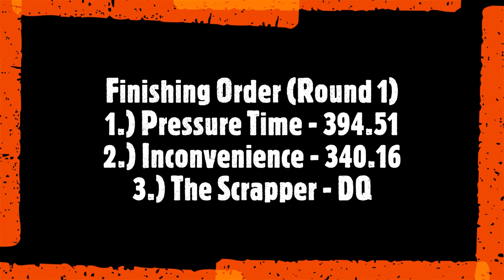2021 Semi Truck Pulling! Snyder County Tractor Pullers. Selinsgrove, PA. 10/9/2021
Snyder County Tractor Pullers Championship Weekend